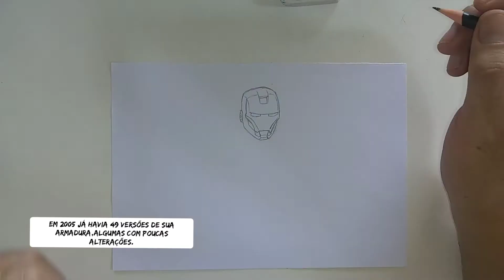COMO DESENHAR O HOMEM DE FERRO (SPEED DRAWING)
E Ai Pessoal, Hoje Estou Trazendo Para Vocês o Personagem Homem de Ferro com Algumas Curiosidades Como Tenho postado Ultimamente, Espero Que Gostem, Abraço.

Quer Aprender a Desenhar Mais ?

Gosto De Desenhar Desde Pequeno, Não Aprendi Ainda, Mais Gosto De Compartilhar Com As Pessoas A Mesma Paixão Que Tenho Por Essa Arte E Fico Feliz Que Existam Outras Pessoas Com O Gosto Semelhante Ao Meu.
OBRIGADO.